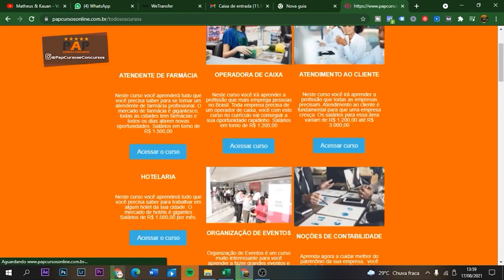COMO ME PREPARAR PARA UMA ENTREVISTA DE EMPREGO?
No vídeo de hoje irei explicar como preparar para uma entrevista de emprego! Se você não sabe ainda ou se sabe algumas coisas porém ainda tem duvidas? Fique comigo até o final desse vídeo porque eu preparei 7 dicas importantes para você se preparar para uma entrevista de emprego